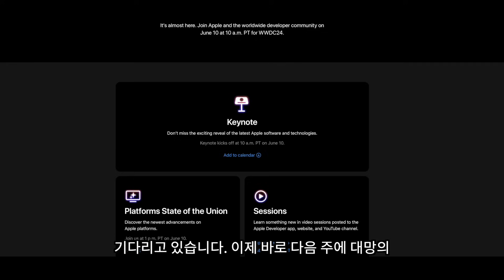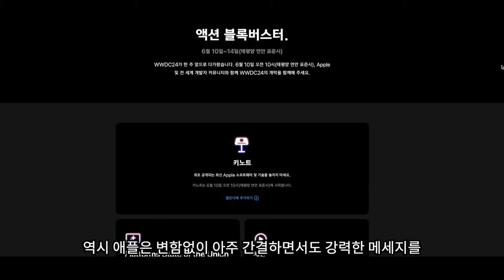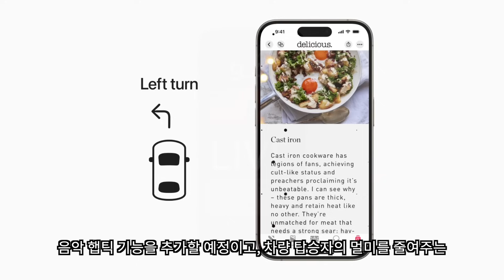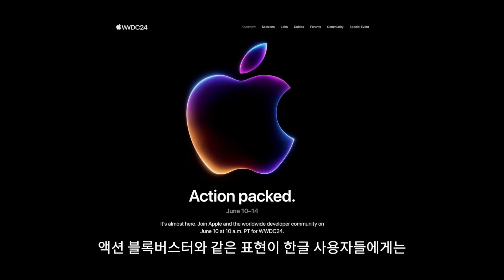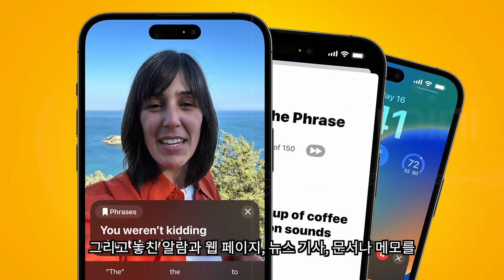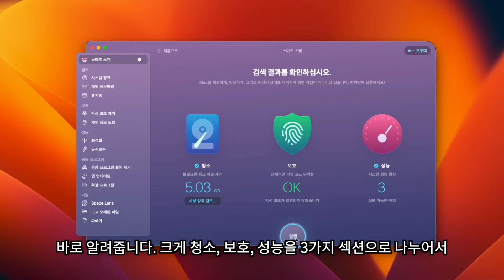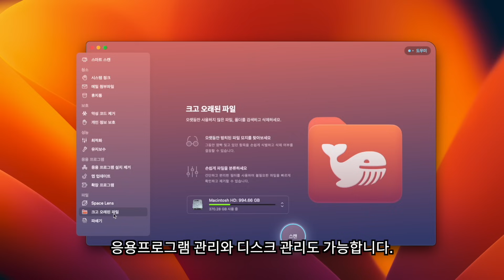wwdc2024 프리뷰, 애플AI 대잔치 | iOS 18, 애플 AI,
@본 영상은 CleanMyMac X 의 지원으로 제작되었습니다.
클린마이맥X를 6월 14일까지 구매하시는 분들에게
추첨을 통해서 총 5분에게 구매 금액 전액을 캐쉬백 해드립니다.
🍀30% 할인도 받으시고 전액 캐쉬백의 행운도 누리시길 바랍니다!🍀
6월 14일 마감 6월 16일 당첨자 발표
당첨자는 해당 영상 댓글과 개별연락으로 발표됩니다.
구매하신 분들께서는 꼭 추첨 링크를 눌러주세요!

WWDC24가 설레이는 이유는 다양하지만 무엇보다 애플의 AI가 발표될 예정이기 때문에 정말 많은 관심이 집중되고 있습니다. Action Packed, 한국어로는 액션 블록버스터로 정해진 태그라인의 의미와 WWDC24에 관한 소식을 정리해 보았니다.

타임스탬프
0:00 WWDC24 인트로
1:12 WWDC24 부제설명
3:10 WWDC24 iOS 18
4:09 WWDC24 애플AI 기능
5:34 WWDC24 CleanMyMac X 광고